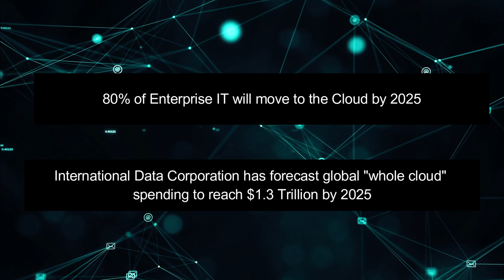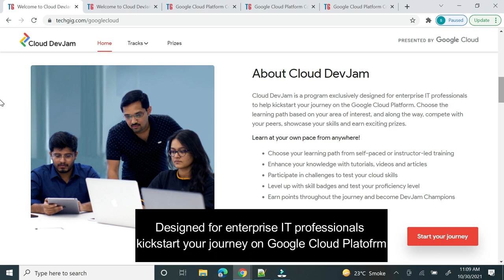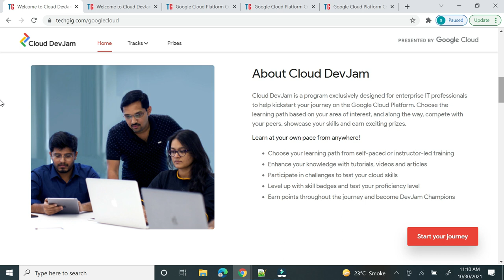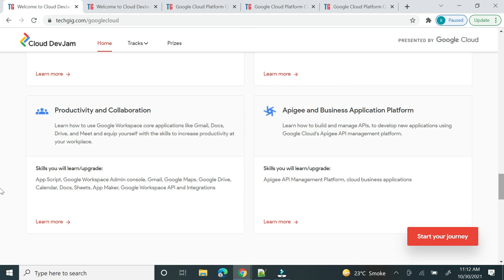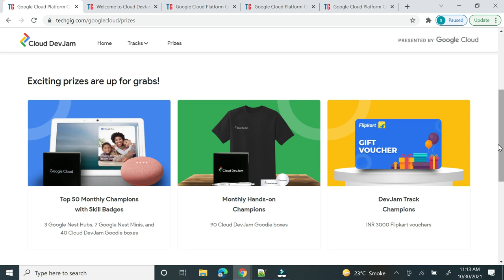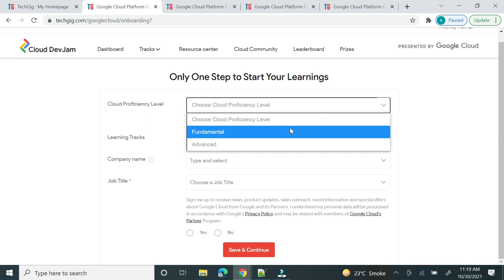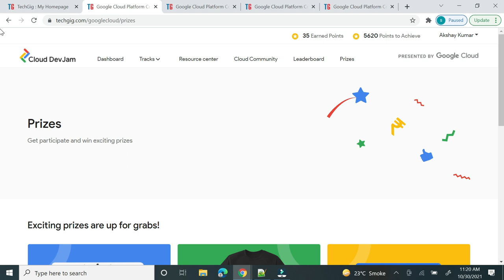Google Cloud 2021 |Free course ,certificate| Devjam | Free google cloud Swag| Network security AI ML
Learning tracks
- Infrastructure modernization
- Application modernization
- Network and Security
- Hybrid and Multi Cloud
- smart analytics and data management
- Machine learning and Artificial intelligence
- productivity and collaboration
- apigee and business application platform

About Cloud DevJam
Cloud DevJam is a program exclusively designed for enterprise IT professionals to help kickstart your journey on the Google Cloud Platform.

Learn at your own pace from anywhere!
- Choose your learning path from self-paced or instructor-led training
- Enhance your knowledge with tutorials, videos and articles
- Participate in challenges to test your cloud skills
- Level up with skill badges and test your proficiency level
- Earn points throughout the journey and become DevJam Champions

Whether you're new to the cloud or building on an existing skillset, find learning tracks specially tailored to your role or interest.

Join Cloud DevJam and get free access to:
- On-demand or live sessions
- Hands-on-labs
- Quizzes and skills challenges
- Certificate for participation
- Google Cloud Experts
- A vibrant community of cloud learners

Topic Covered
cloud devjam certification
cloud devjam quora
cloud devjam 2021
30 days of google cloud program 2021
qwiklabs free credits 2021
is qwiklabs free
how to use qwiklabs
google swags 2021
30 days of google cloud swags
google swags free 2021
free google swag
google badges
google cloud skills
google cloud skills challenge
how to get google swag
learn and earn program 2021
free google swag 2021
google free training
google career certificate
coursera free courses
google free android development
google digital marketing course
google internship
coursera free online courses
coursera free certificate courses
google free online courses
google cloud free goodies
how to get goodies from google
google goodies india
my google badges
30 days of google cloud swags
start the google cloud skills challenge